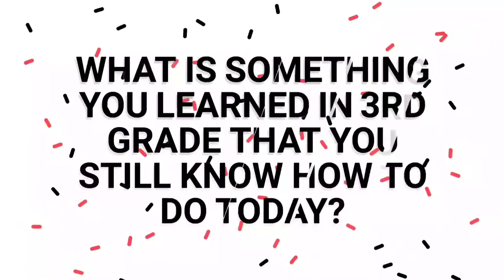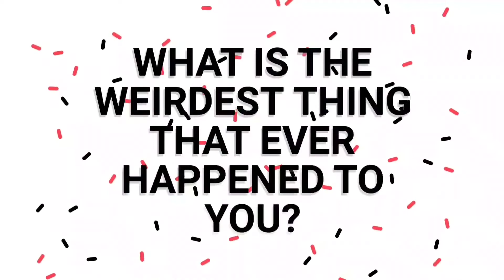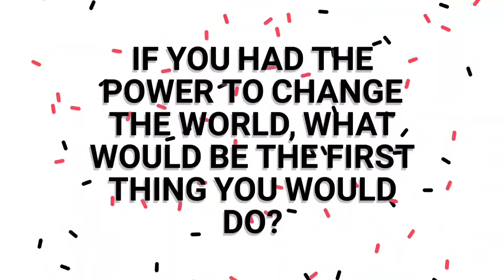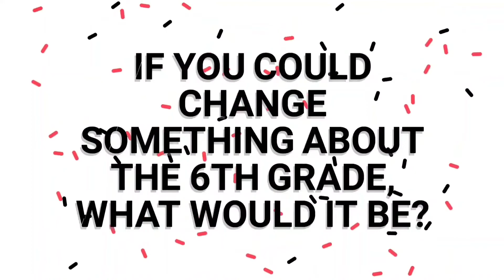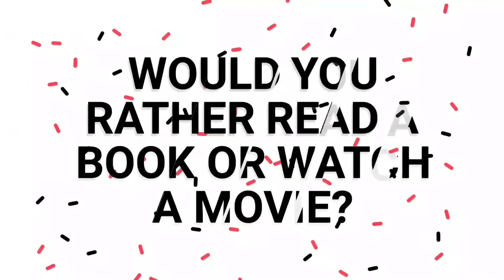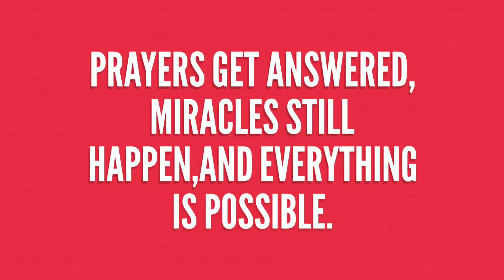I INTERVIEWED A SIXTH GRADER ON BLACK HISTORY MONTH 2022-TWELVE QUESTIONS ONE 6TH GRADER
The black experience is a lived, lifelong experience. One month will not do it justice. As a result I will continue to spotlight champions of the education of the black population.

Check out ALL WAGE INTERVIEWS